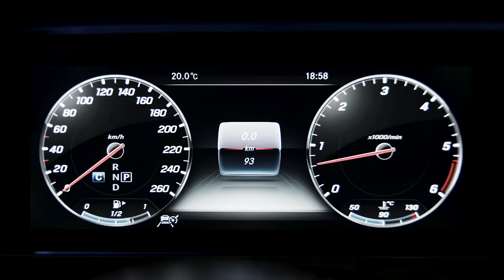The new Mercedes-Benz CLS Trailer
Be prepared for the brand-new Mercedes-Benz CLS (2018): In 2003, with the CLS, Mercedes-Benz created a new vehicle segment that for the first time combined the elegance and dynamism of a coupé with the comfort and functionality of a saloon. With the third generation of the CLS, Mercedes-Benz is now building more strongly than ever on the aura and unique character of this trendsetting model. What defines the Mercedes-Benz CLS is a clear yet emotional and sporty design along with innovative engineering. The CLS is a visual treat with its modern, dynamic design that at the same time exudes sensual purity, arouses emotions and, to top it all off, presents high-tech in perfect fashion. With straightforward sportiness, thrilling flowing lines and high-grade materials on the level of a luxury vehicle, the ambience of the Mercedes-Benz CLS is modern, luxurious and at the same time sporty. The Mercedes-Benz CLS certainly places great emphasis on exclusivity and functionality.